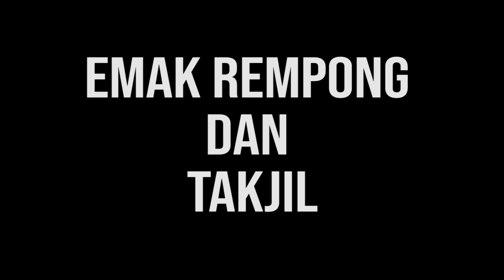ANAK PEMALAS GIMANA SOLUSINYA ???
Halo guys terimakasih sudah klik video ini.
Kali ini Ibu Inah lagi memarahi anaknya nih..
Anaknya yang super malas harus kena marah Ibu Inah..
Ibu Inah emosi melihat anaknya yang pemalas nih…

Penasaran bagaimana caranya?
Dari pada penasaran,langsung tonton aja videonya guys…
Yukk langsung aja klik videonyaa guysss..

JANGAN LUPA, LIKE, KOMEN, SHARE, DAN SUBSCRIBEEEE !!!

Tinggalkan komentar kalian di bawah utk memberi kritik, saran, maupun pertanyaan.